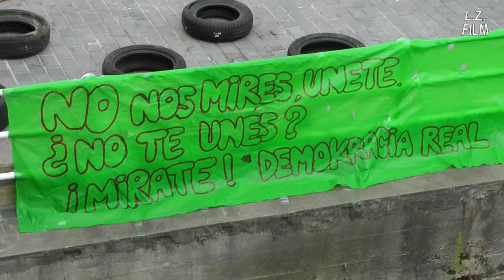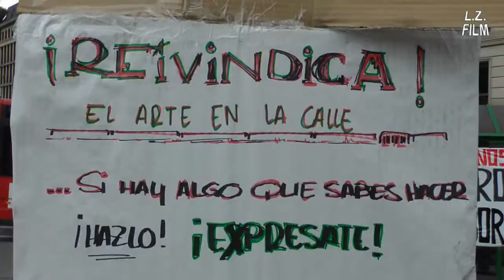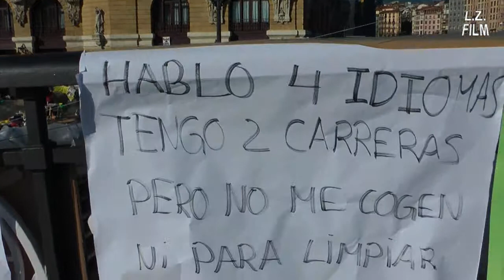¡Toma la plaza!, 4 (Bilbao)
El Movimiento del 15 de Mayo en varias ciudades de la península.
Cuarta parte: Bilbao (Plaza Arriaga)